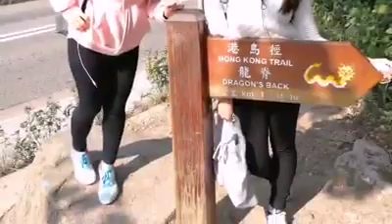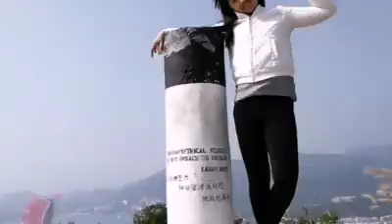Apliechau Hill Hiking Adventure